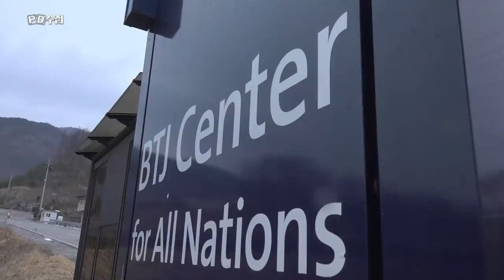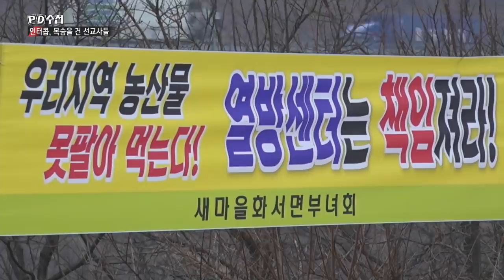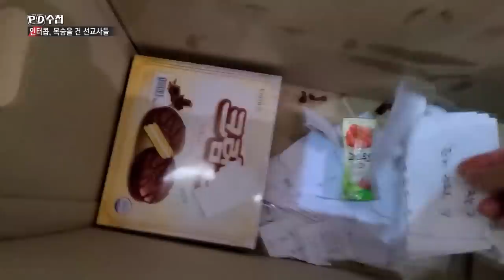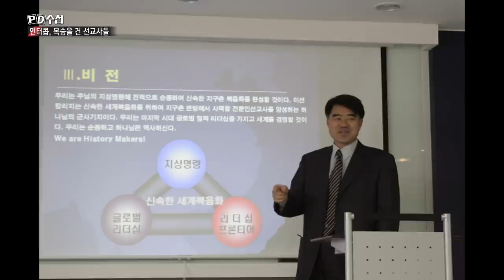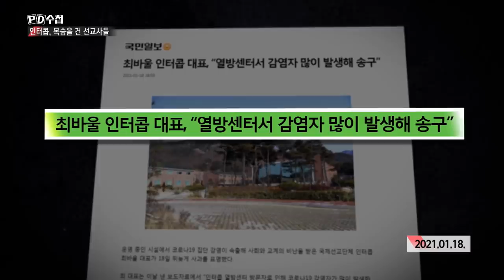인터콥, 목숨을 건 선교사들 - 전반부 - PD수첩 MBC210209방송